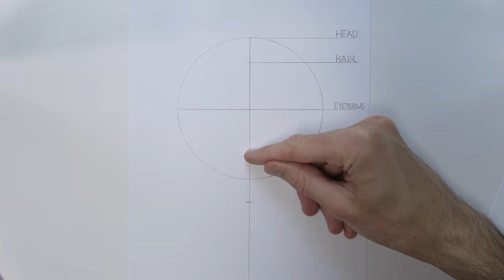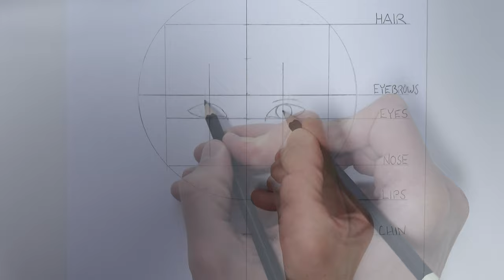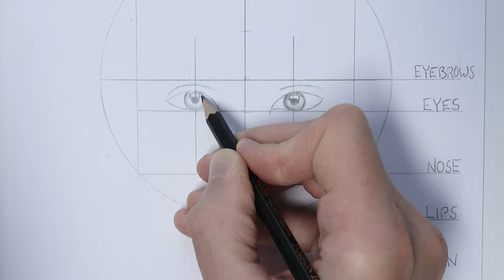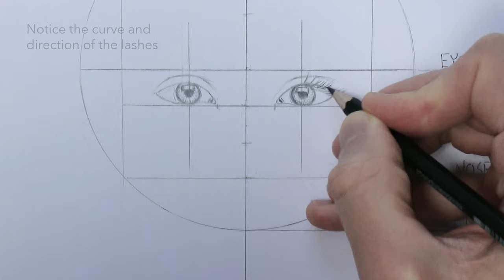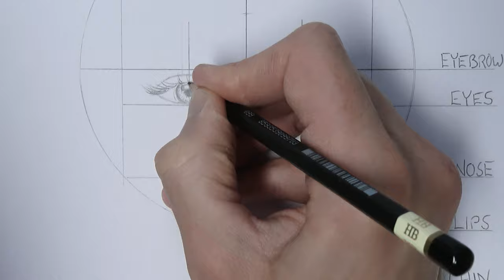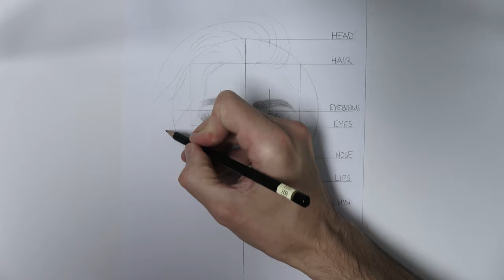How to draw a face for beginners | easy step by step tutorial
Hello everyone :) In this video I'll share the process of how to draw a female face, step by step. I'll include how to draw the face proportions, then I'll cover how to draw the eyes, nose, mouth and hair. We'll also cover some basic shading and blending. All you need is an HB pencil!

After watching this video, I recommend watching these four videos, which cover in detail the process of drawing realistic eyes: